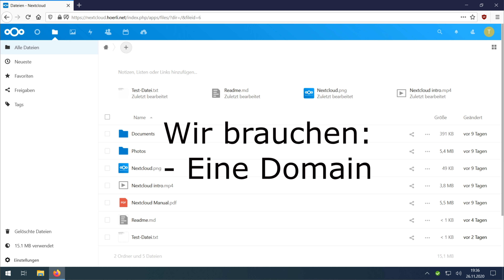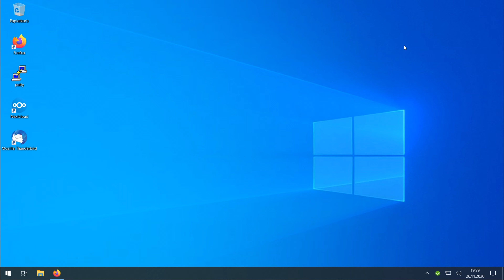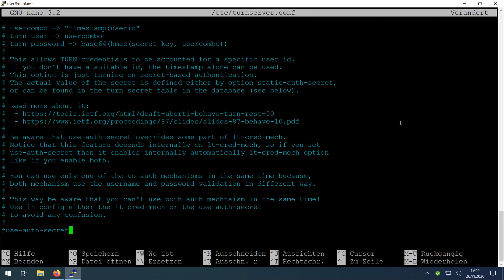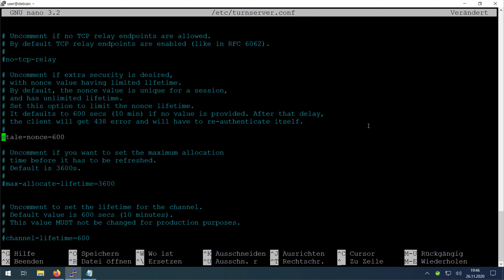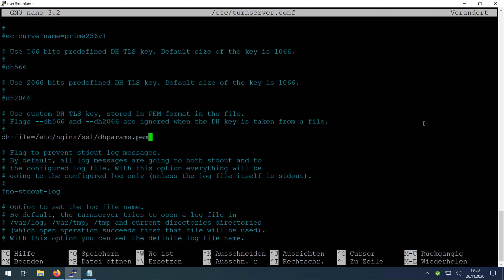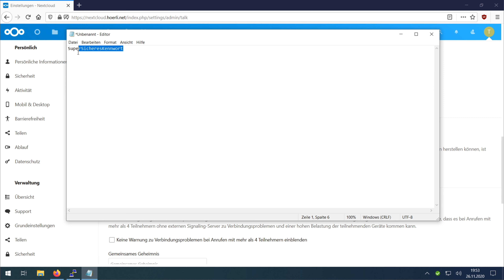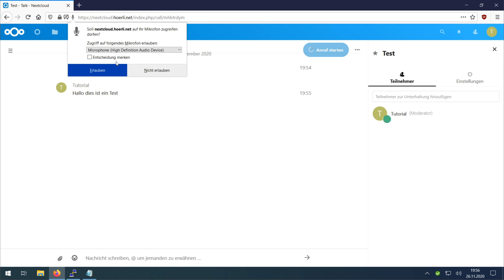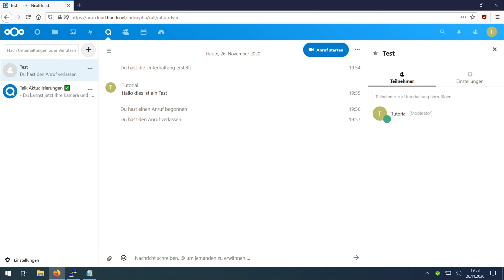[TUT] NextCloud - Talk [4K | DE]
NextCloud - Talk

Wir installieren uns die Talk-App, um mit unseren Cloud-Mitgliedern via Chat in Verbindung stehen zu können.
Zusätzlich installieren wir einen CoTurn-Server, damit wir auch Teilnehmer hinter einer Firewall sicher verbinden können.

Videoinfo
Auflösung: 3840x2160
FPS: 60
Datenrate: 40000kbps
Audio: 320kbps